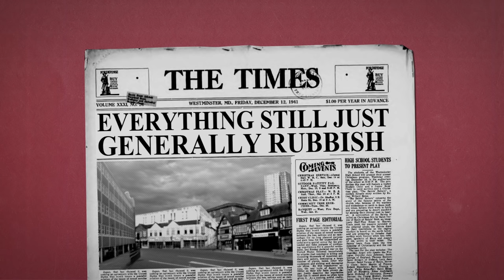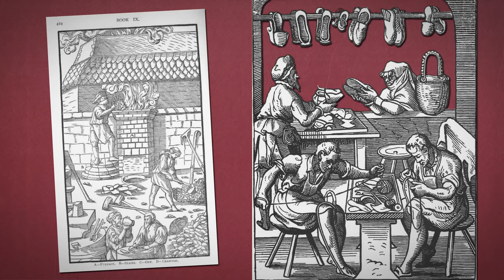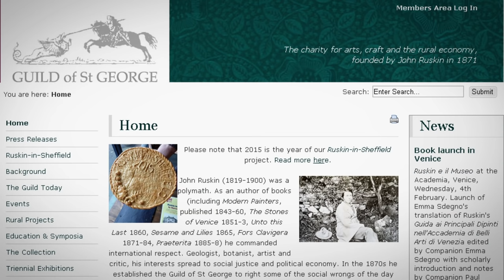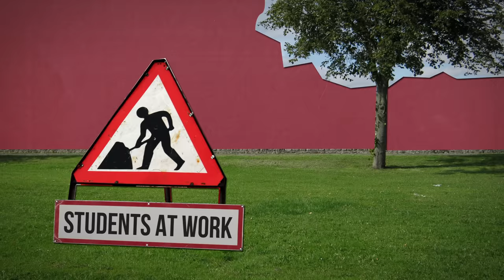POLITICAL THEORY - John Ruskin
John Ruskin was an art critic who believed the immorality of 19th century capitalism could be highlighted by one thing above all others: the ugliness of the environment.

Enjoying our Youtube videos? Get full access to all our audio content, videos, and thousands of thought-provoking articles, conversation cards and more with The School of Life Subscription

Be more mindful, present and inspired. Get the best of The School of Life delivered straight to your inbox

CREDITS